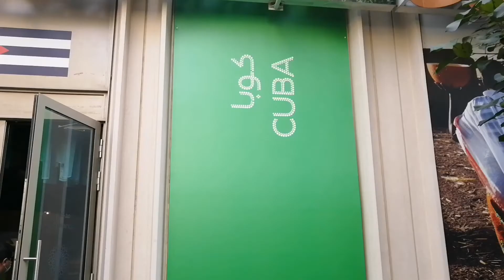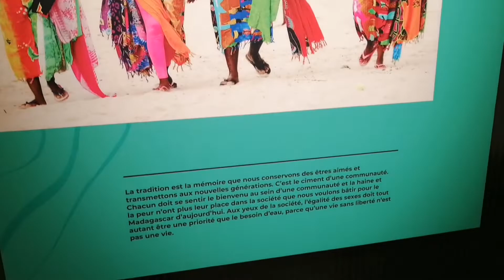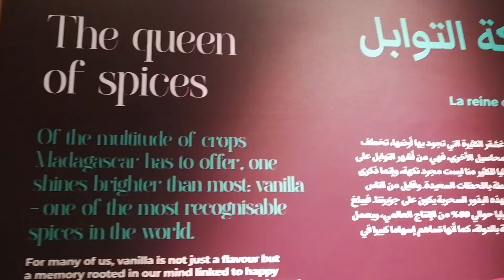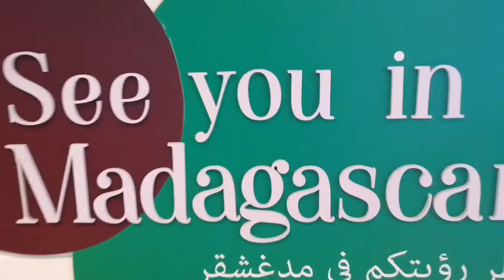Cuba Pavillion and Madagascar Pavillon | Expo 2020 Dubai